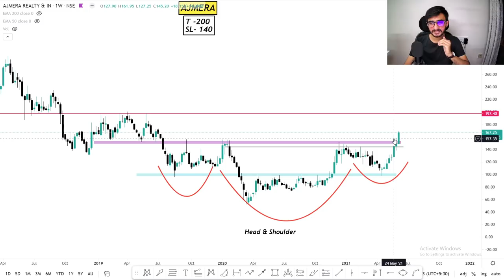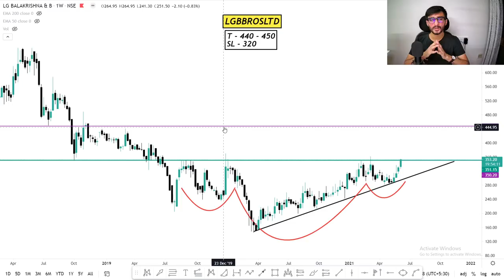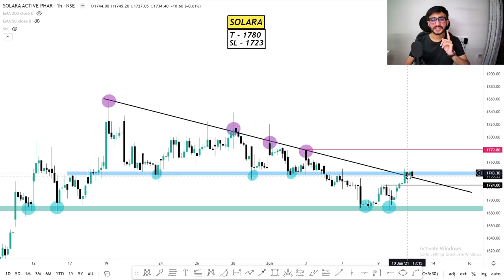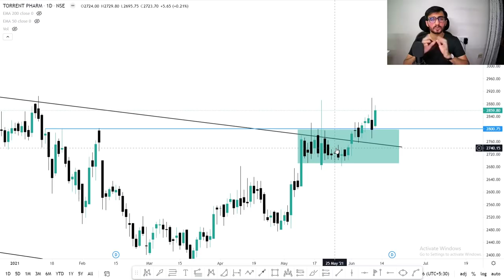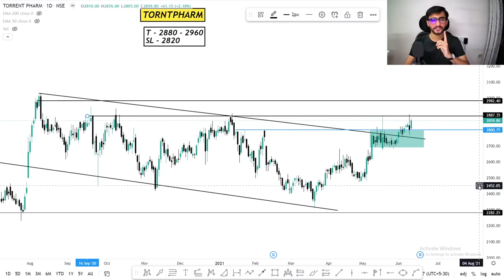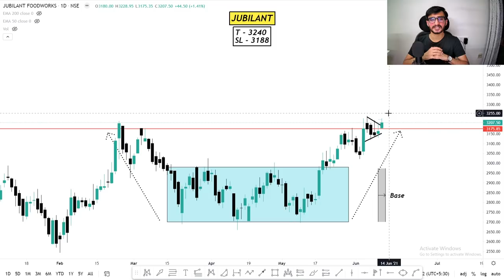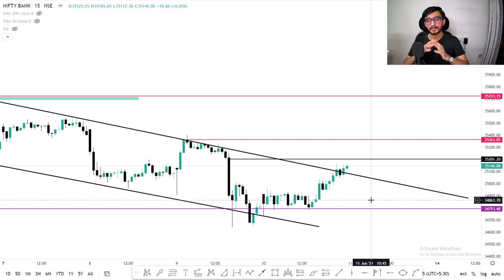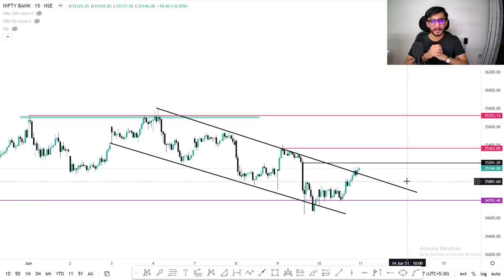Daily Intraday Calls For Tomorrow | 5 Jackpot Intraday Trading Tips | 11th June 21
Other Information !!

1. AJMERA

2. LGBBROSLTD

3. TORNTPHARM

4. JUBLFOOD

5. SOLARA